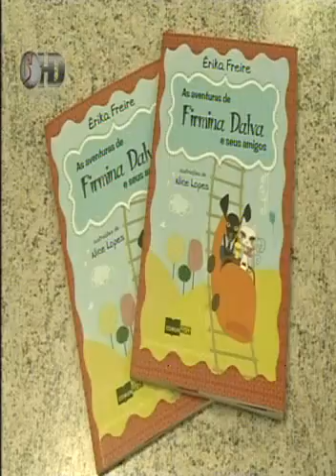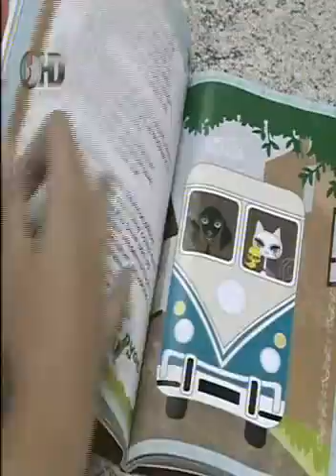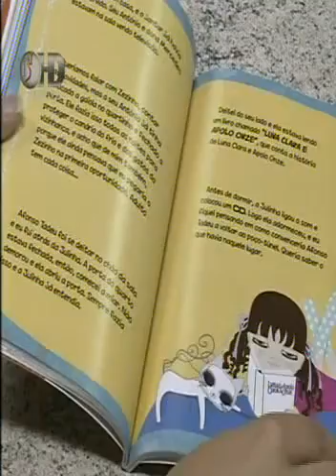As aventuras de Firmina Dalva e seus amigos na Santa Cecília TV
A curiosa relação de amizade entre uma gatinha dos olhos verdes, um canário amarelinho e um cãozinho da raça dachshund é o ponto de partida do livro "As aventuras de Firmina Dalva e seus amigos" (Comunnicar, 104 pp). Escrito pela jornalista Érika Freire e ilustrado por Nice Lopes, a obra conta com prefácio do escritor José Roberto Torero.
O livro faz parte de projeto aprovado pelo Programa de Ação Cultural da Secretaria de Cultura do Estado de São Paulo (ProAC-ICMS) e conta com o patrocínio da empresa Usiminas.

Na história, a gatinha Firmina Dalva, que até então vivia na rua, tem a sorte de ser encontrada por um garotinho. Ela chega à casa da família Amores, onde é recebida por Julinha, uma menina de 11 anos, apaixonada por gatos.
Firmina passa a ser a nova integrante da família e ganha dois novos amigos: Zezinho, um canário amarelinho e muito falante, e Afonso Tadeu, um cachorro muito esperto, mas cheio de receios. Juntos, eles e uma turma vão se aventurar para ajudar um de seus amigos que some misteriosamente.

Além de levar o leitor para uma aventura curiosa, a narrativa trata da importância da amizade, do medo do desconhecido e do respeito às diferenças.